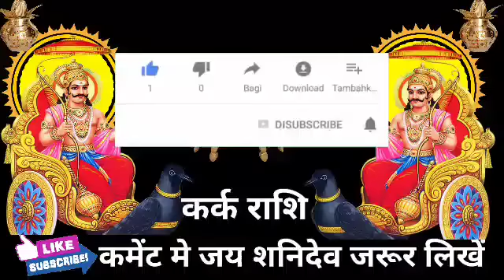कर्क राशि वालों हो जाओ तैयार अगले 3 दिनों में जो होगा सह नहीं पाओगे।KarkRashi